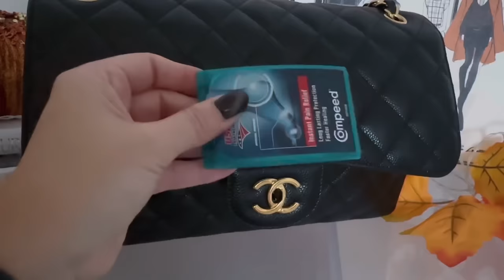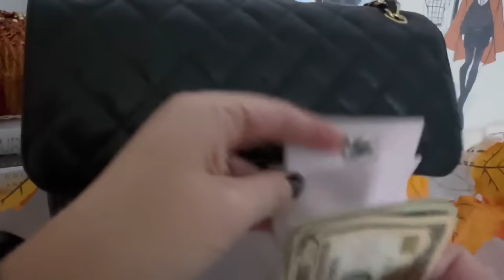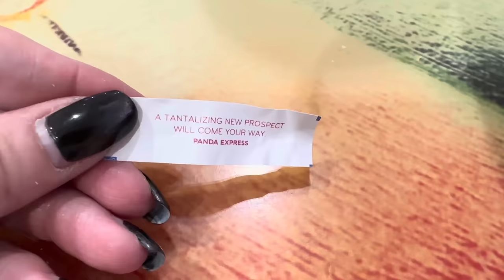VLOG AND YSL HANDBAG UNBOXING!!!!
Loft Trench Coat
Balmain tshirt
Kendra Scott Earrings
Frame Jeans
Veja Sneakers

Chanel Jumbo
lip glorifier
Compeed Blister Patches
Hermes Pocket Kelly Wallet
Dior Premier Mirror
Baccarat Rouge 540

Lululemon Scuba Hoodie
Lululemon tank
lululemon Sherpa Belt Bag

Prada Sunglasses

YSL Medium Envelope Bag
YSL Baby Niki
YSL Brooch

VLOG - LET'S CHAT ABOUT LV BAGS, NEW ITEMS FROM CHANEL BEAUTY, TOM FORD, FRAME AND MORE.
LV KEY HOLDER VS CHANEL FLAP KEY HOLDER - IN DEPTH REVIEW, PROS, CONS AND WHAT FITS